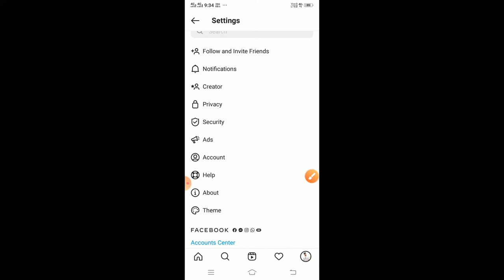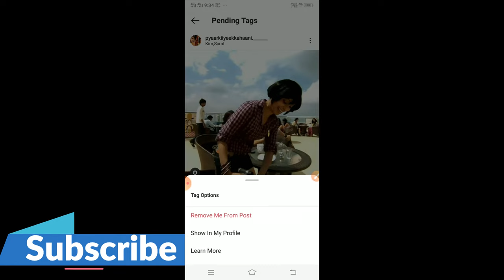How To Solve Tag Photo Not Showing Up On Instagram { Hide Unhide Tags Photo From Instagram }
Your Queries -